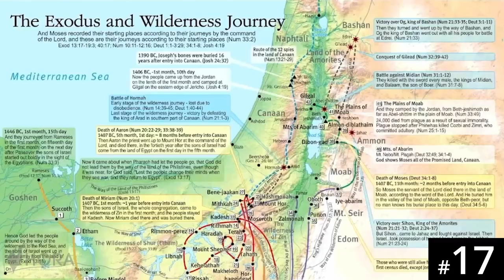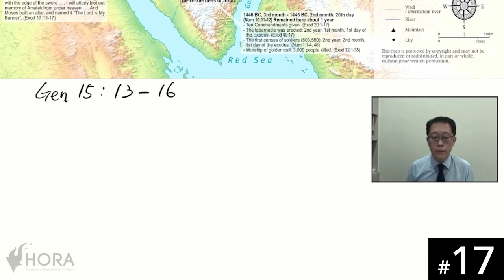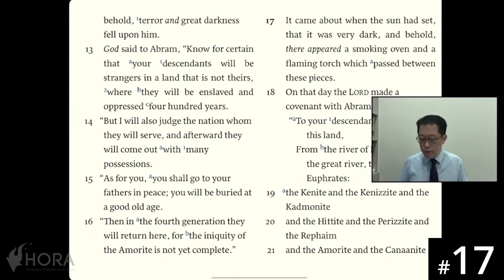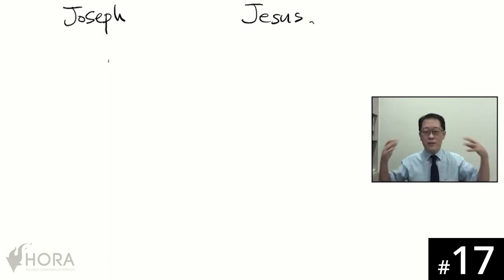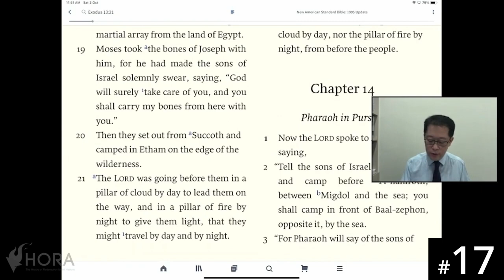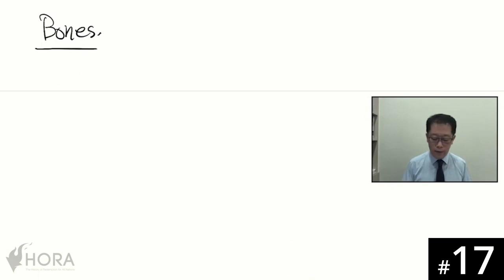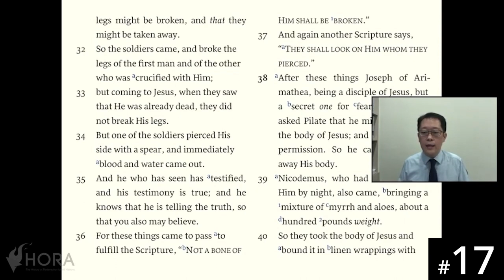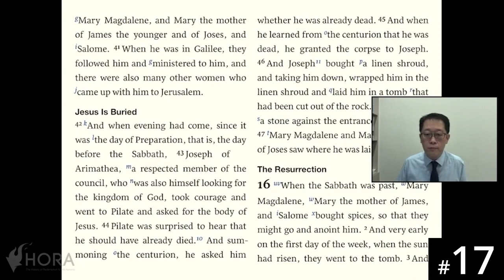[Hausa] HORA120 Lecture 17